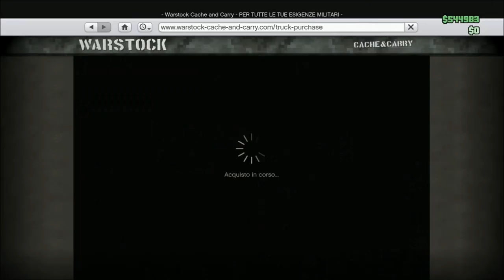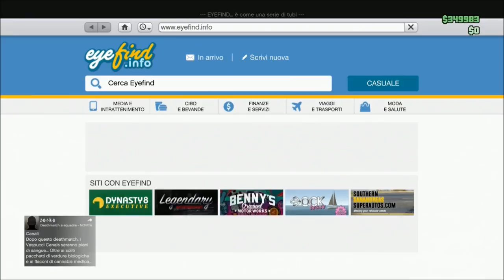GTA ON LINE 1.41 NEW MONEY GLITCH FIXATO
▓▓▓   LEGGI IN DESCRIZIONE PER TUTTI I MIEI CONTATTI   ▓▓▓

PSN xX_MAXIMILK_Xx

PROFILO FACEBOOK

FUN PAGE

GOOGLE PLUS